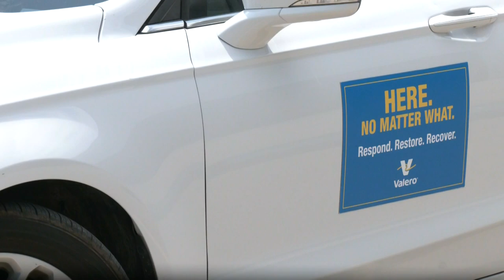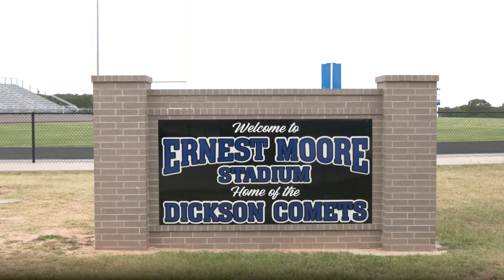Donation to young tornado hero will boost Dickson football program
After hearing Branson Baker's story of saving his parents during the April tornado, Valero's Ardmore refinery team donated a car to the Baker family.